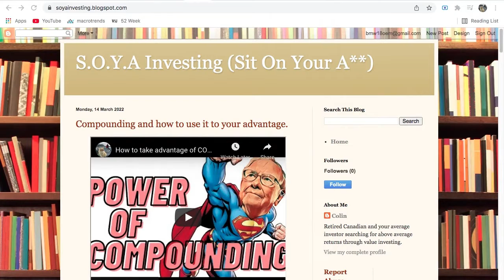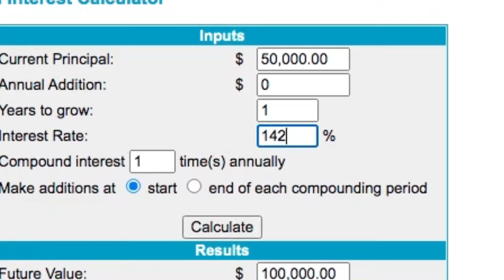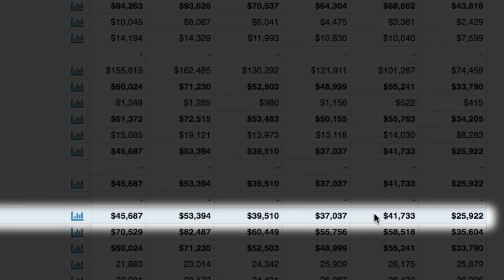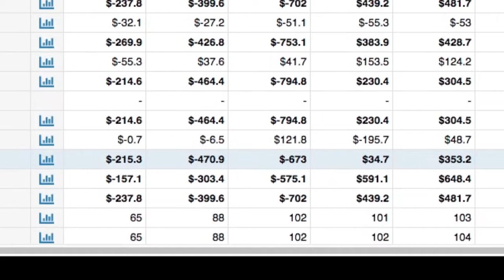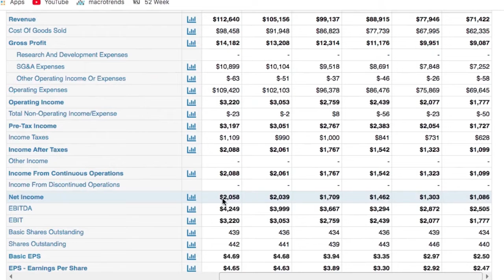Don't forget Rule #1 of Value Investing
You should be aware of the real risk of loss in following any strategy or investment discussed in this video or on this website. Strategies or investments discussed may fluctuate in price or value. Investors may get back less than invested. Investments or strategies mentioned by Colin or SOYA Investing may not be suitable for you. Past performance is not indicative of future results.